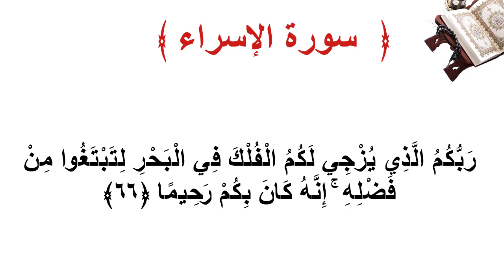سورة الإسراء الأية 66